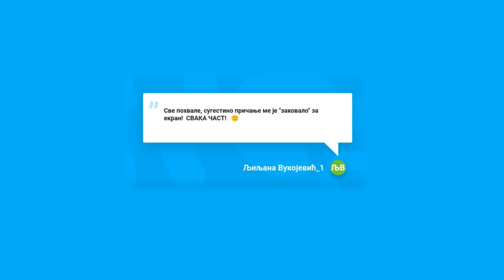е-Образовна академија, фебруар 2023.